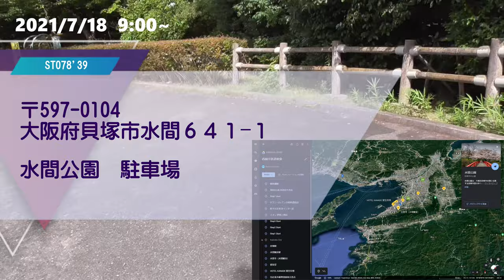ST078'39 水間公園で愛染橋を渡り大きな鐘を眺める【西園寺鉄道便乗企画：水間鉄道・貝塚市完全制覇の旅】